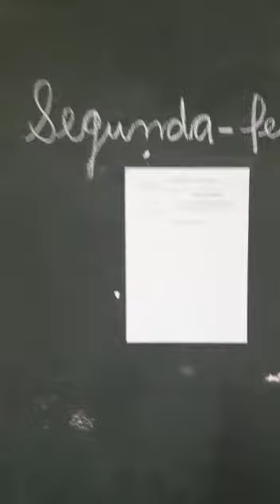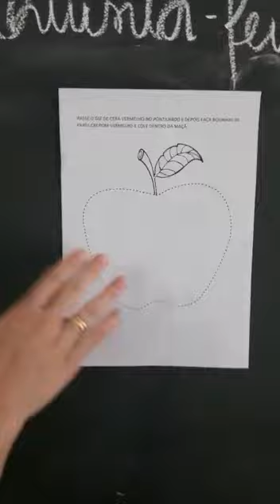MATERNAL IA PROINFANCIA - PROFESSORA SUZANA - ROTINA DE 12 A 16 DE ABRIL DE 2021